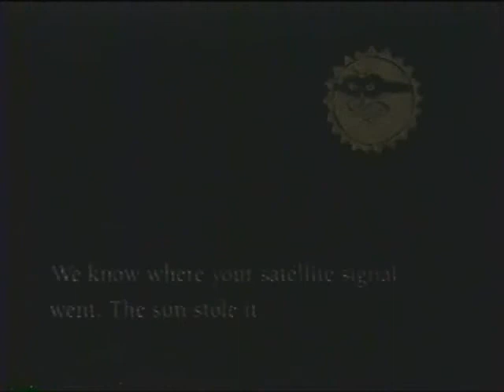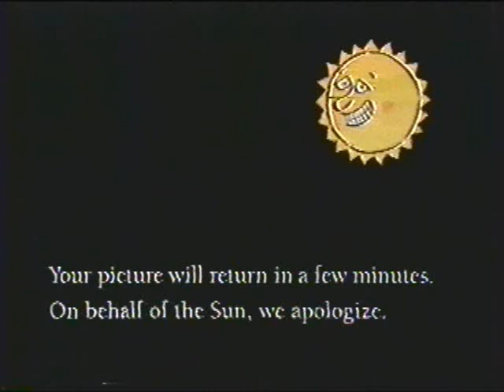DSS - Loss of Signal - Sun Interference Notice - 1997!!!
Back in 1997 while living in Las Vegas, I had a DSS satellite dish. and was lucky enough to record what you see here!! This is what happened when the satellite picture got screwed up thanks to the sun...and what DirecTV did about it!!!